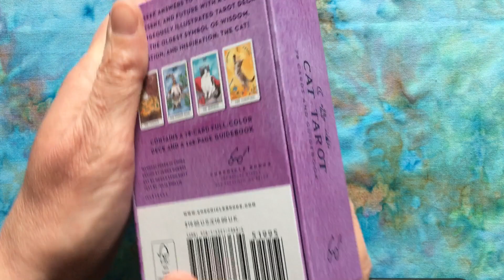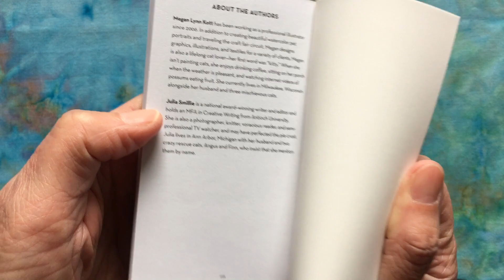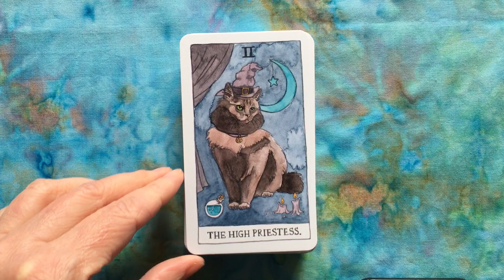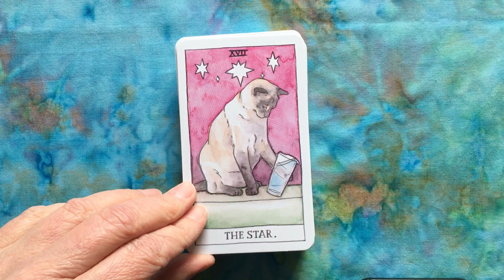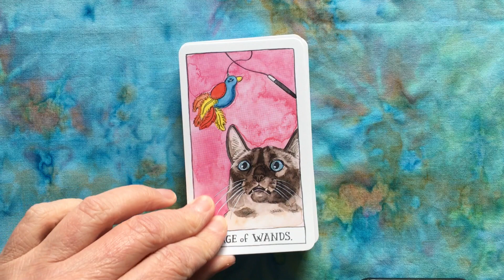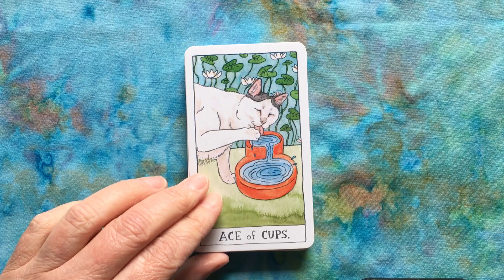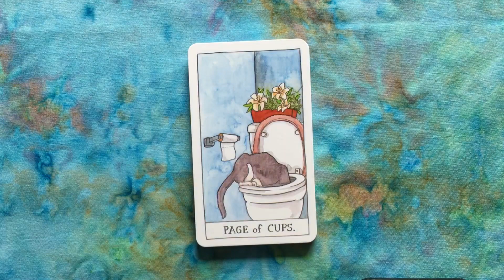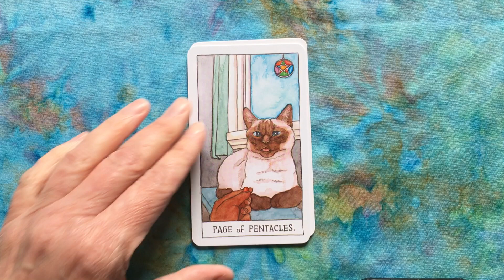Cat Tarot (Walkthrough)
Cat Tarot by Megan Lynn Kott, text by Julia Smillie